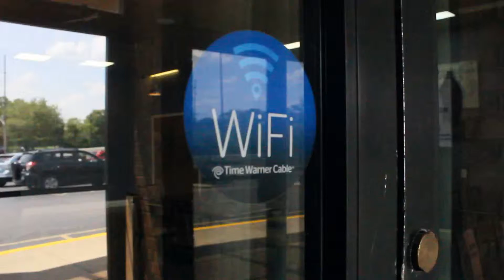A Loving Heart Community Center - Available For Rent